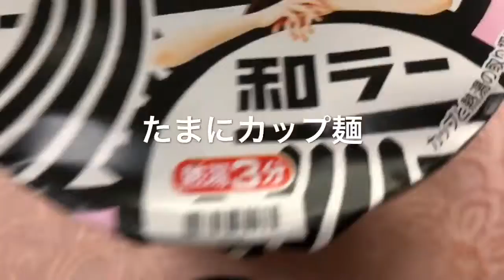2019.5.9昼と夜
たまにカップ麺食べたくなる…